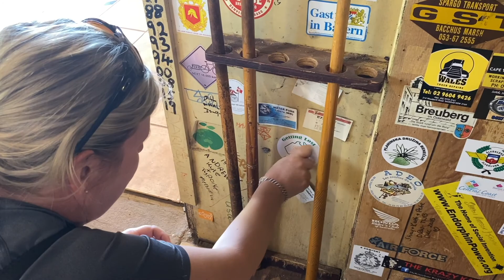Ep 4 Mt Isa to Barkley Homestead and Three Ways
The long journey to Daly Waters from Mount Isa with stops at Barkley Homestead and a helicopter landing at Three Ways.